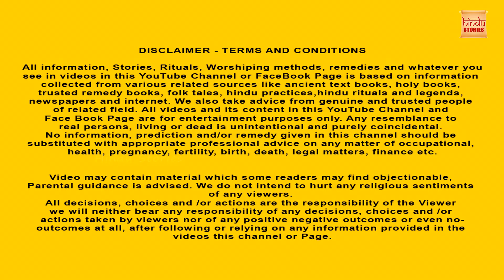सरस्वती मां बनीं बच्चों की टीचर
क्या होता है जब एक गांव की आस्था और प्रार्थनाएं लेती हैं दिव्य रूप? इस कहानी में देखिए कैसे रामपुर गांव की शिक्षा की उम्मीदें, सरस्वती मां के आगमन से पाती हैं नयी उड़ान। गुड़िया और उसके साथियों का शैक्षिक सफर, उनकी कठिनाइयां, और अंततः उनकी असाधारण सफलता, इस कहानी को बनाती है अनूठा। आखिर में, यह कहानी सिखाती है विश्वास की महत्ता और दिखाती है दिव्यता की झलक।

About Us- Hindu Stories एक  2D ऐनिमेशन चैनल है। हम  धार्मिक, आध्यात्मिक, नैतिक, प्रेरणास्पद और देवी-देवताओं की कहानियों को सुन्दर एनिमेशन के जरिए दिखते  हैं और लोगों को ईश्वर के प्रति भक्ति और आस्था की भावना दिलाने का प्रयास करते हैं।    हमारा उद्देश्य है कि हमारी  कहानियां लोगों के जीवन में अच्छे बदलाव लाएं और उन्हें अच्छे और सफल इंसान बनने के लिए प्रेरित करें।
🔥Join  "HINDU STORIES" your go-to channel for captivating 2D animated devotional stories inspired by Hindu mythology. Immerse yourself in Dharmik Kahani, moral stories, and Bhagwan ki kahani.